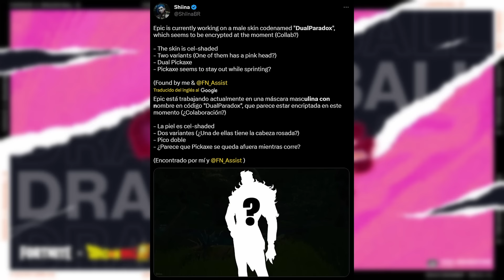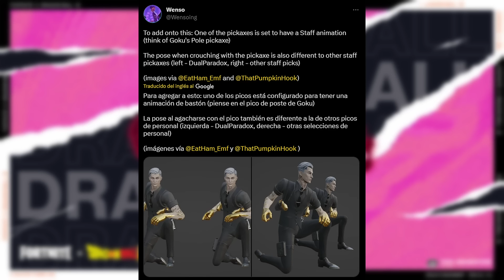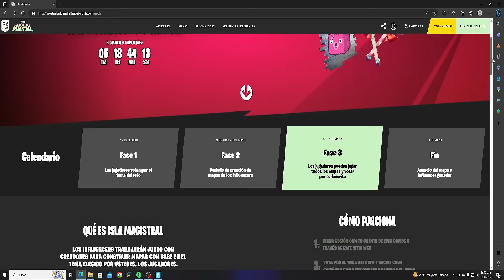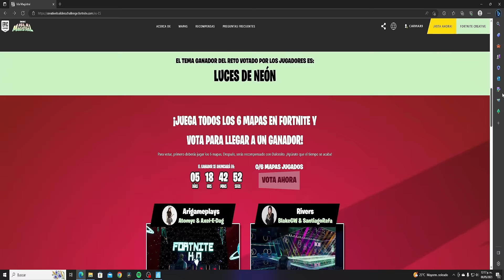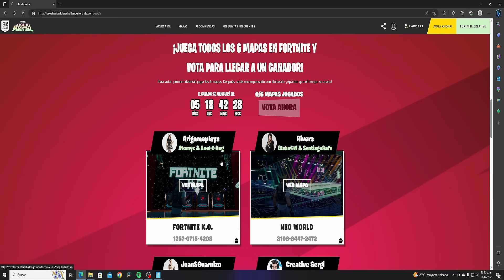GOKU BLACK LLEGARA A FORTNITE ...!?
El día de hoy hablaremos de la posibilidad de que fortnite tenga una nueva colaboración con Dragon Ball para la llegada de la skin de Goku Black a Fortnite !!

00:00 Goku Black en Fortnite
05:52 Pico Gratis!

Vale la pena comprar la skin de goku black

Trailer fortnite x goku black
Trailer goku black fortnite